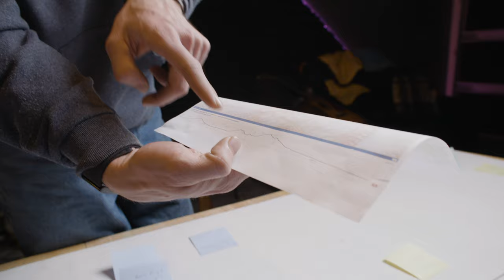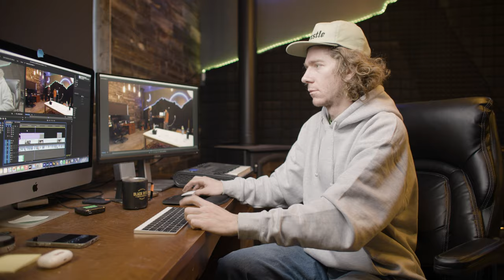A Behind the Scenes Look at 130 Miles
Many of you will see the film "130 Miles" linked below, however, when creating a movie like this, there are typically three different versions that come about. There is the film you script (pre-production), the film you get out in the field to create (production), and the film that comes together in the edit (post-production). This BTS video will outline our process of creating the film from start to finish.